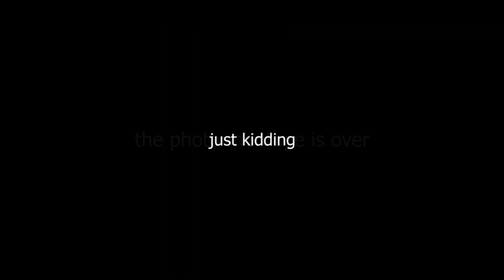How Jschlatt Feeds His Cat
sub pls